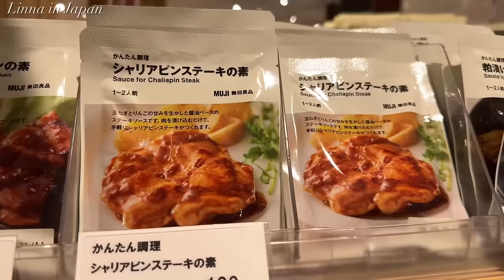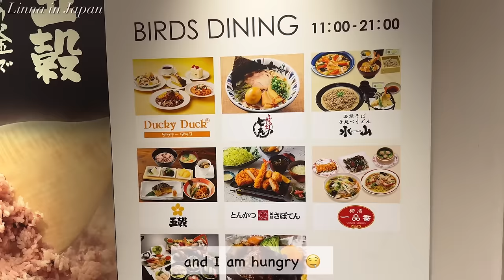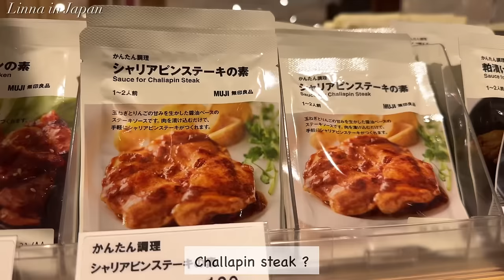cozy housewife daily living in japan | buy a new outer, Muji, try meal kit for dinner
🌻Chapters🌻
00:00 intro
00:49 go Uniqlo, Muji
08:47 grocery shopping
11:13 make meal kit
17:33 make dinner

Favorite Gadgets
🌼IWATUTE Ductile frying pan
🌼STAUB Braiser
🌼Iwachu Nanbu Tetsubin
🌼Iwachu omelet frying pan
🌼Staub cocotte
🌼my electrical pot
🌼my toasted sandwich maker: Bruno
🌼my coffee machine: Nespresso Latissima One
🌼my knife: Global Knife
🌼my cutting board: Epicurean
🌼my spam musubi maker
🌼my square glass container: Iwaki
🌼my rice ball maker

🌻Highlights Vlogs😘
(what you need for Japanese cooking)

With love,
Linna